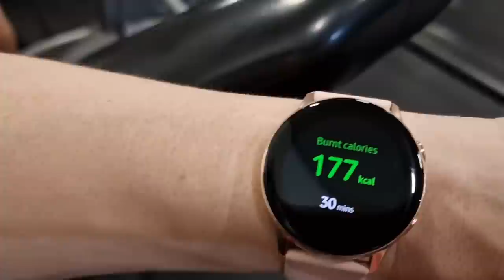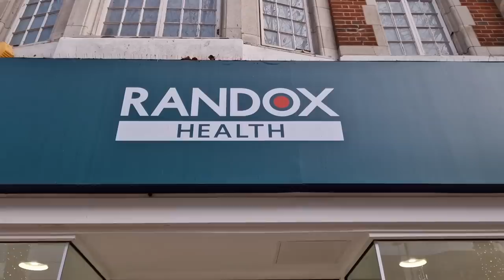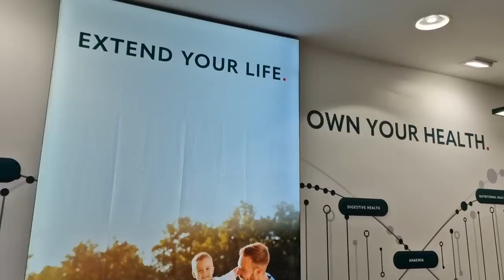I Got My Results ! Good News and Weird News...